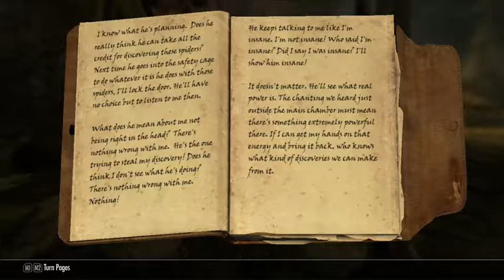Paul's Gaming - Skyrim: Dragonborn part19 - White Ridge Barrow [BLIND]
Is it even on/in a ridge? What is a ridge?

Dragons dealt with, vampires dealt with, who's next for the deadly derpy duo??
Drakiah and Derkeethus go on vacation to Solstheim, to wreck some more noobs!

I've never played either of the DLCs/expansions before, so this will surely be an interesting experience! I just hope I don't experience any, or at least too many, of the bugs/crashes that people have warned of with some of these...